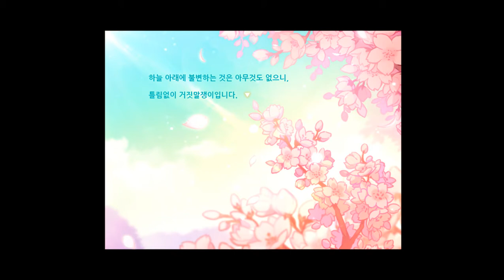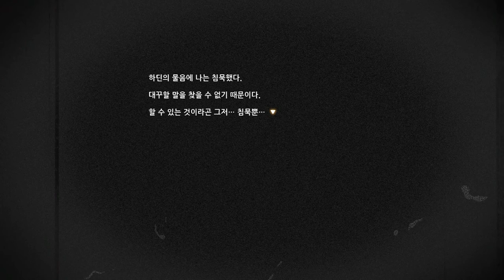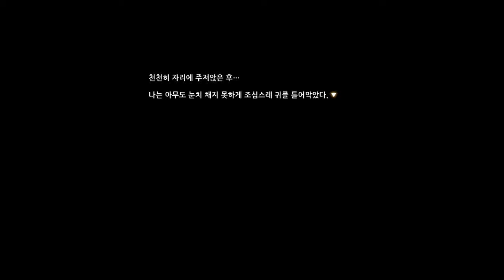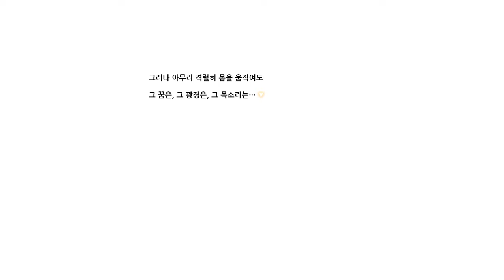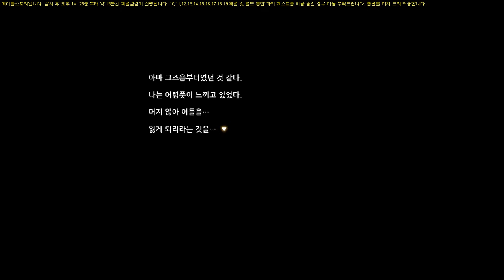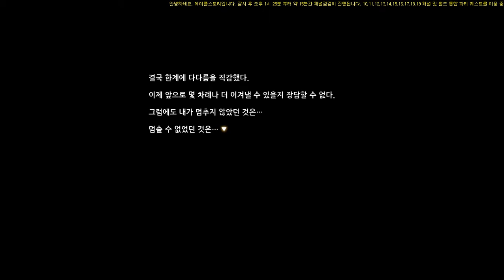[KMS]Dimensional Library Episode VI: Sharenian's Knight